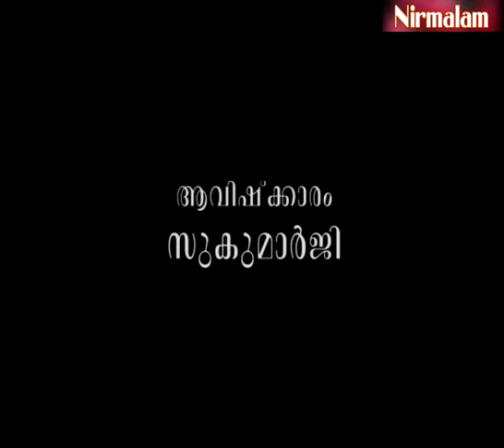അന്തഃകരണങ്ങളുടെ വിശുദ്ധിക്കുവേണ്ടി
ആമുഖം: അനന്തസമാധിയെ പുല്‍കിയ പൂജ്യശ്രീ ആചാര്യസ്വാമികള്‍ നിര്‍മ്മലാനന്ദഗിരി മഹരാജ് ഗുരുകൃപയാല്‍ അനുവദിച്ചുതന്നിരുന്ന 'ശ്രീമദ് ഭഗവദ്ഗീത'യുടെ വ്യാഖ്യാനം  ഇരുന്നൂറ്റിയറുപത്തിയേഴാം ഭാഗം.